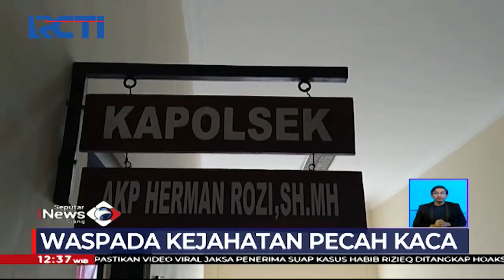Terekam CCTV, Aksi Pecah Kaca dan Gasak Tas Korban di Mobil - SIS 21/03